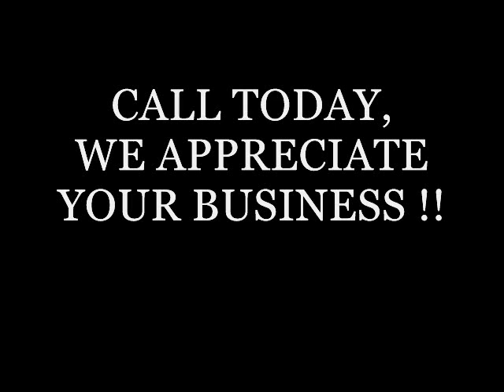All American Inspection Services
I did not do this my dad did! He's a inspector